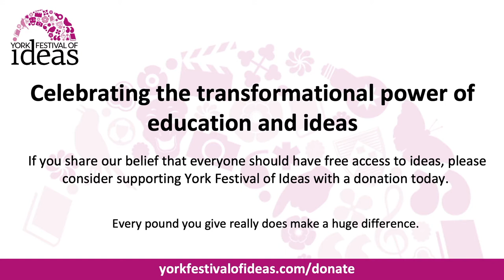Slow Rise: A bread-making adventure - Robert Penn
Discover the fascinating story of our relationship with bread: from the domestication of wheat in the Fertile Crescent at the dawn of civilisation, to the rise of mass-produced loaves and the resurgence in home-baking today.

Over the course of a year, Robert Penn, author of Slow Rise, learned how to plant, harvest, thresh and mill his own wheat, in order to bake bread for his family. Gathering knowledge and wisdom from experts around the world - farmers on the banks of the Nile, harvesters in the American Midwest and Parisian boulangers – he explains the joy of making and eating bread with a deep appreciation for the skill and patience required to cultivate its key ingredient.

Join Robert for a celebration of the millennia-old craft of breadmaking, and find out how it is woven into the story of humanity.